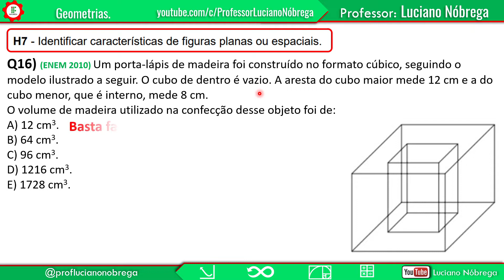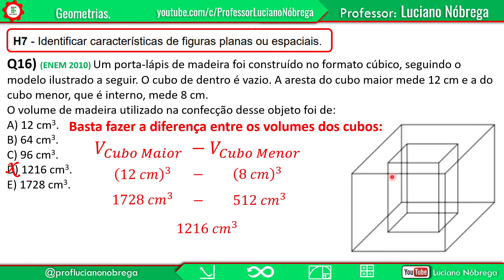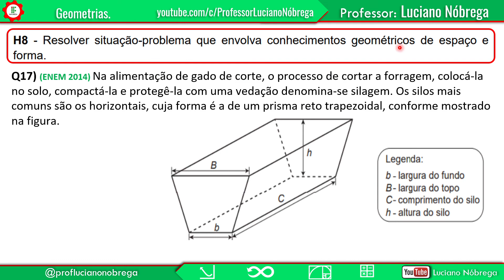Aulas Preparatórias ENEM 2022 - Geometrias - Maria quer inovar em sua loja de embalagens e decidiu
Maria quer inovar em sua loja de embalagens e decidiu vender caixas com diferentes formatos. Nas imagens apresentadas estão as planificações dessas caixas. Quais serão os sólidos geométricos que Maria obterá a partir dessas planificações?
Apresentação da solução dessa questão, do ENEM 2012, que aborda a primeira competência da segunda área.